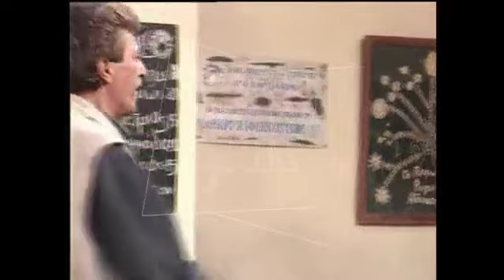ΤΟ ΚΑΦΕΝΕΙΟ Β003 Ο ΜΑΦΙΑΣ ΝΟ 2 Η ΣΙΩΠΗ ΤΩΝ ΑΜΝΩΝ